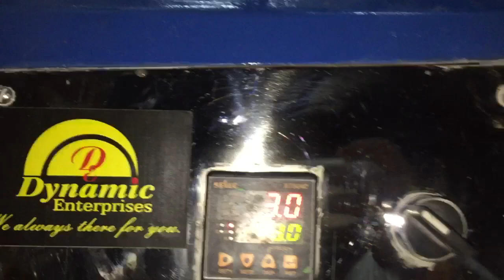LUG CAP MACHINE. Lug Capping Machine | twisoff cap lig capping machine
Manual capping machines are hand operated and require no power. They are ideal for small scale production or laboratory use or areas where an external power source is not available or unreliable. Manual lug capping  machines are suitable for filling a wide range of products from free flowing liquids such as perfumes and spirits through to medium viscosity products such as shampoos, lotions and light creams. Bottle sizes from 10gm -1000gm and production speeds of up to 15 bottles per minute (900/hour) can be achieved.

Designed for small scale production requirements, laboratories or environments where no power is available, the Handifill provides the perfect answer. Built to the highest standards, using food and pharmaceutical grade stainless steel, hoses and seals, this machine is ideal for a wide range of filling applications. The Handifill is ruggedly constructed for bench top operation by a single operator manually placing a container under the filling nozzle, manually pulling the operating lever to dispense the liquid and pushing away to recharge theood and pharmaceutical quality stainless steel contact parts
||dynamic enterprises(India)||